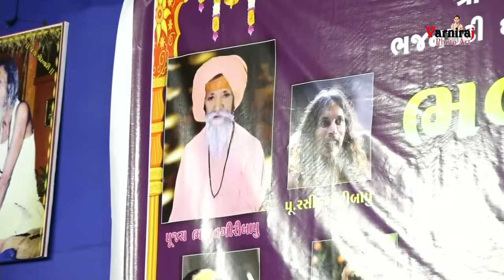સાહેલી અમને ભાગ્ય રે મળ્યો ll પૂનમ ગોંડલીયા llસંતવાણી-૨૦૨૦llSANTVANI -2020 || poonam gondaliya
Varniraj Presents -: સંતવાણી ખીસરી-૨૦૨૦ Live Santvani khisari-2020
SONG:-સાહેલી અમને ભાગ્ય રે મળ્યો સાધુ પુરુષ નો સંગ
LIVE RAMAMANDAL
LIVE BHAJAN
LIVE DAYRO
LIVE GARABA
LIVE SANTVANI
LIVE KATHA
Ramamndal ,Bhajan, Dayro,Jocks,Garba,Comedy Natak,

# poonam_Gondaliya#સંતવાણી

Singer - પૂનમ ગોંડલીયા
Story - સાહેલી અમને ભાગ્ય રે મળ્યો સાધુ પુરુષ નો સંગ
Music Label - વર્ણીરાજ ફિલ્મ
Sound : મહાદેવ સાઉન્ડ પાટ ખીલોરી
Director By -  kishan Dholariya &Jit goswami
Camera Man - jit goswami & kiashan dholariya & amrish goswami
Editing  By - varniraj photo art jangar
Locesion-ખીસરી તા.ધારી, જી.અમરેલી